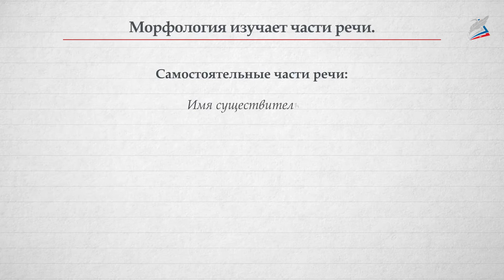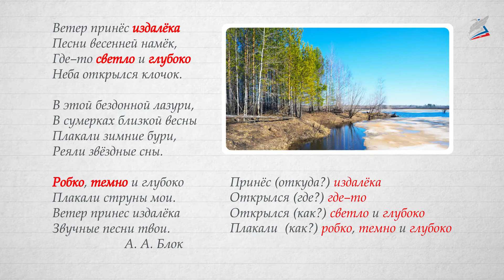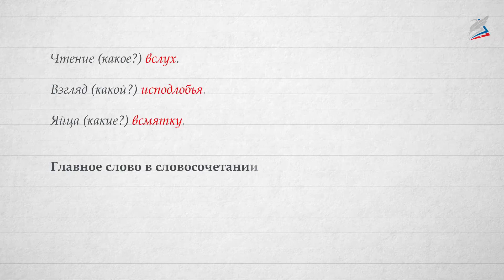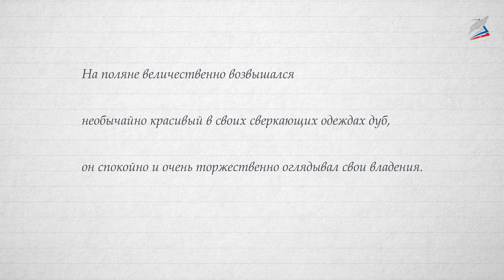Наречие как часть речи. Употребление наречий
- Урок 30. Наречие как часть речи. Употребление наречий

Часть речи, глагол, наречие, обстоятельство, признак действия.
Основные понятия:
Наречие – это самостоятельная часть речи, которая обозначает:
- признак действия, выраженного глаголом;
- признак другого признака, выраженного прилагательным или наречием;
- признак предмета, выраженного существительным;
Наречия обычно отвечают на вопросы как? когда? где? куда? откуда? зачем? почему? в какой степени?
Наречия не изменяются.
В предложении наречия чаще всего являются обстоятельствами, реже – определениями.
Пояснения:
1. Наречие не изменяется.
2. В предложении наречие играет роль обстоятельства.